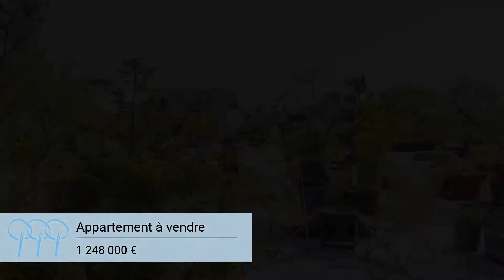Appartement À vendre - 4 Pièces - Bagnolet - 1 248 000 €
Courtier: Terrasses en vue
Ref: 3_terrassesenvue-7784

A VENDRE 93170 BAGNOLET, Au calme, et à 5mn à pied du Métro Mairie des Lilas, TERRASSES EN VUE vous propose cet appartement aux allures d'un LOFT et sa terrasse exceptionnelle d'environ 380 m2 ! Le bien est composé d'une vaste entrée avec rangements, une pièce à vivre de 57 m2 comprenant une cuisine ouverte ainsi qu'un bureau en second jour, le tout s'ouvrant de plain-pied sur l'extraordinaire terrasse. Le coin nuit comprend deux chambres, une salle de bains et un wc. Une cave. A proximité du centre ville des Lilas, des commerces et à 15mn à pied de Paris (Porte des Lilas). A venir décourvir sans tarder !Prix : 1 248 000 €Le prix de vente affiché comprend les honoraires à la charge du vendeurNombre de lot : Charges annuelles : Syndic en procédure judiciaire : non